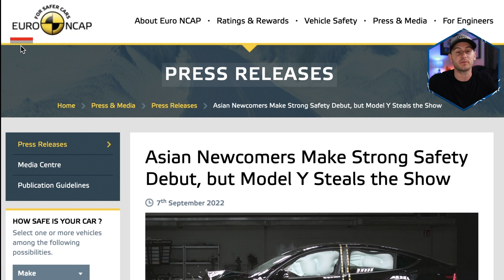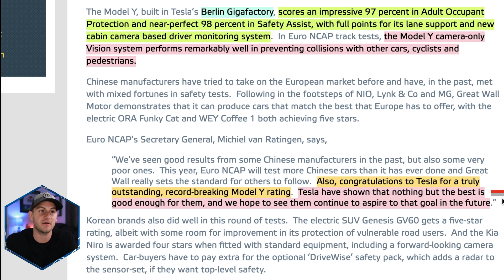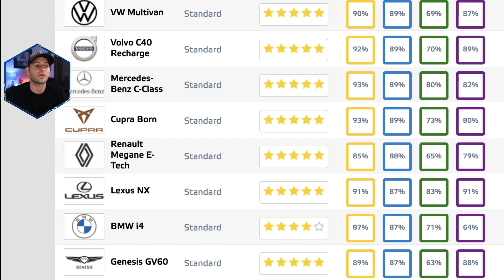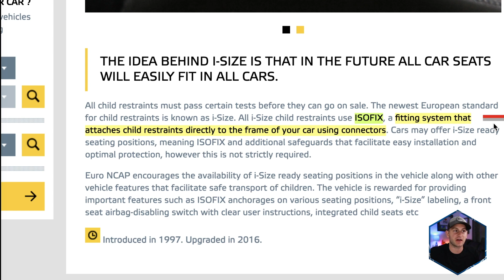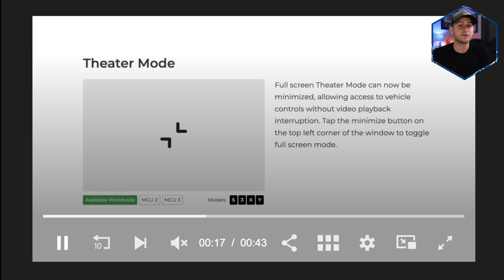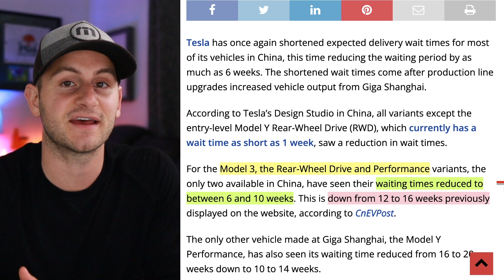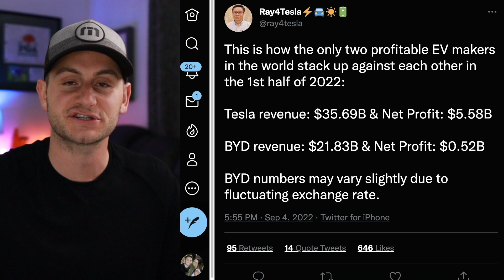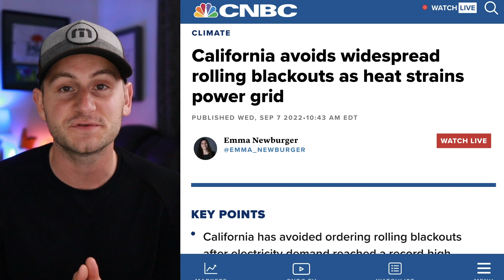Munro On Repairability of Gigacastings / Tesla Breaks Safety Records / Ford's EV Ramp ⚡️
00:00 - Correction

00:21 - Tesla Breaks Safety Records

4:42 - Munro Blown Away & Repairability of Gigacastings

7:33 - Theater Mode

7:59 - Tesla In China

9:29 - Ford EV Sales

10:09 - Waymo Maneuver

10:37 - CA Grid